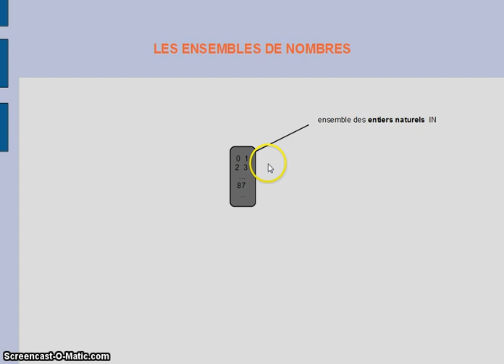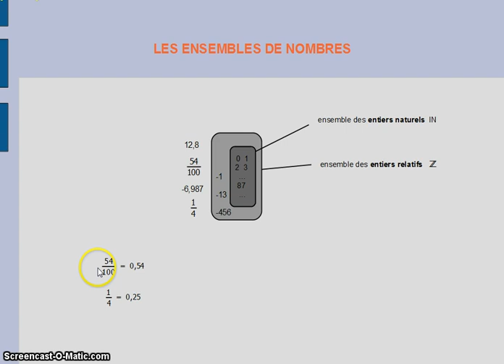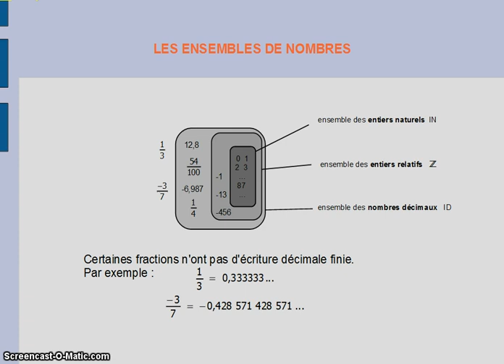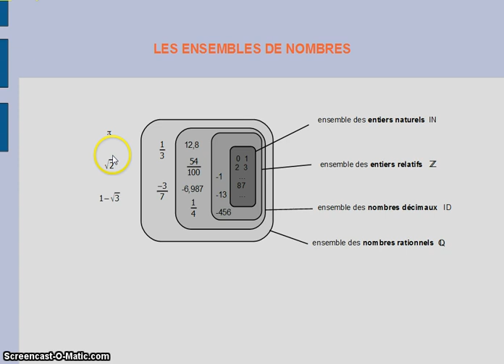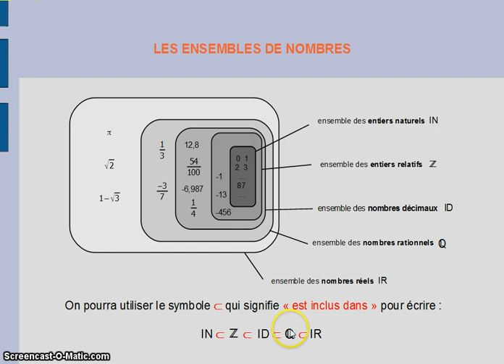Video F1 Ensembles Nombres